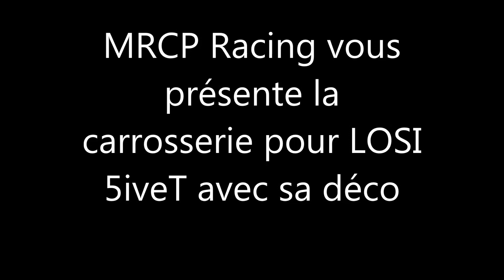BODY FOR LOSI 5iveT